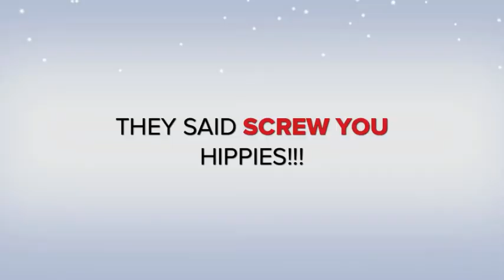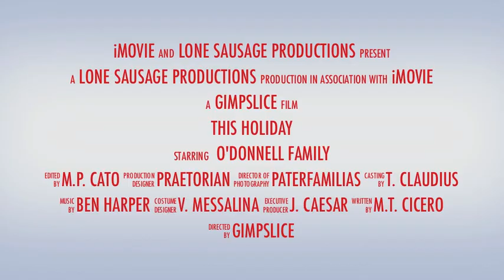San Diego Holiday Trailer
Same with the other trailer, this is just fun with iMovie